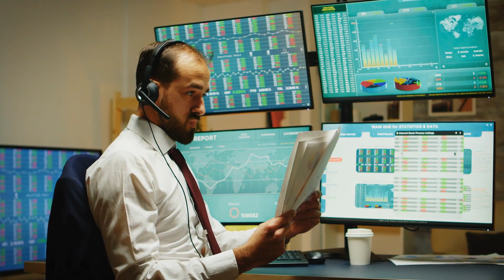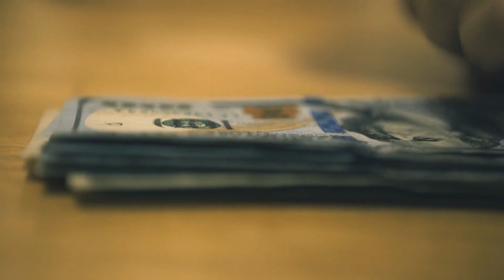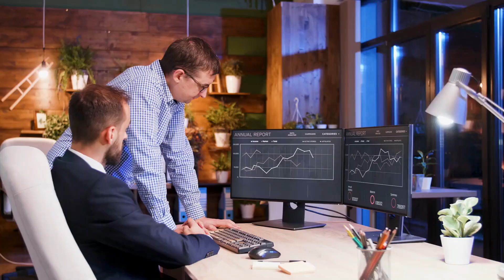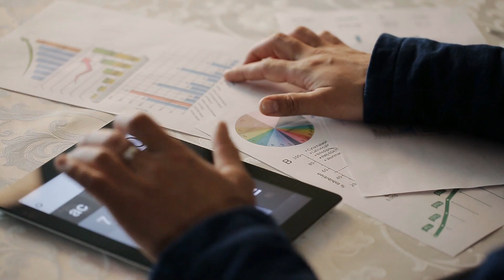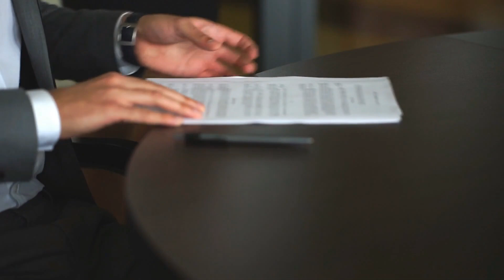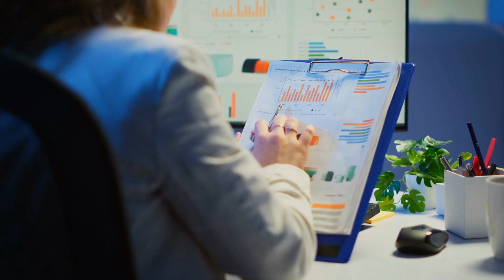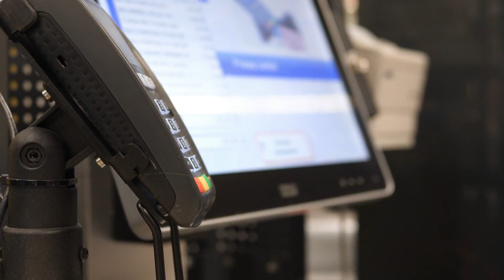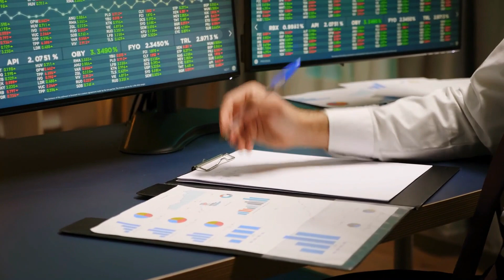Business Professionals and Corporate Stock Video Footage by STOCK MANIA OFFICIAL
Business Professionals and Corporate Stock Video Footage is our focus for this week's new content release called: The Corporate Collection III.